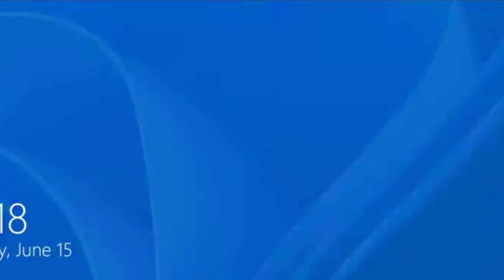Montale dice “Pascoli” ma apre Windows 11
Stesso meme